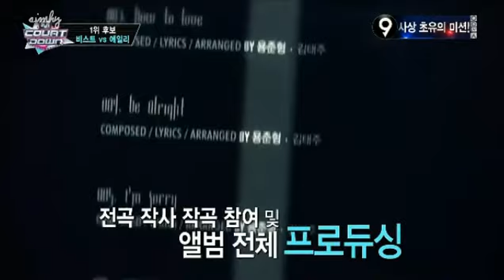130801 Ailee Beast Clip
130801 Ailee Beast Clip